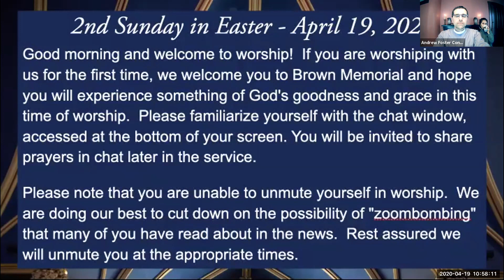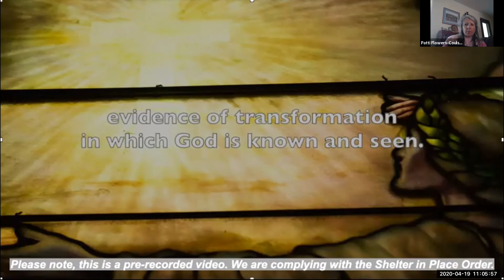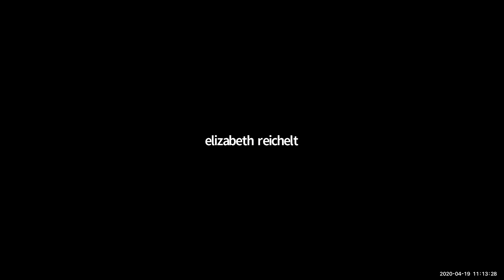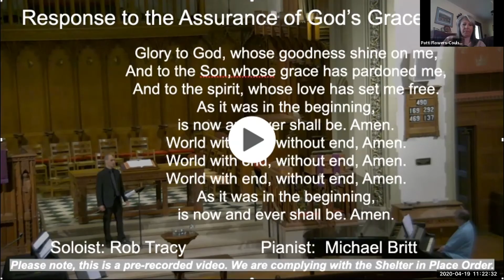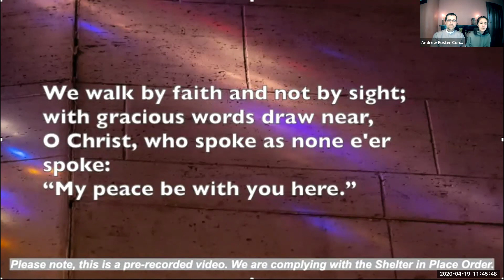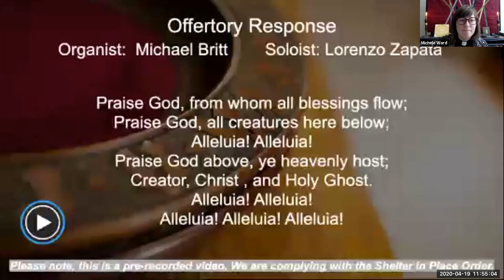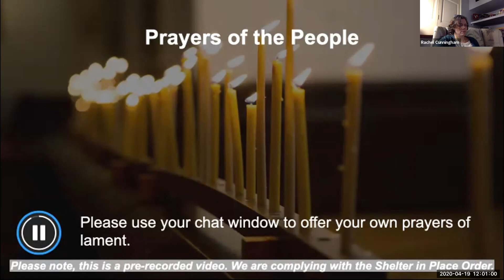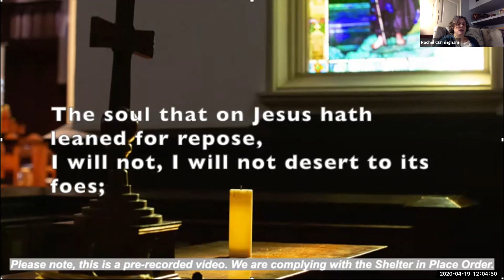Worship (full service) - April 21, 2020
Full zoom worship on April 21, 2020